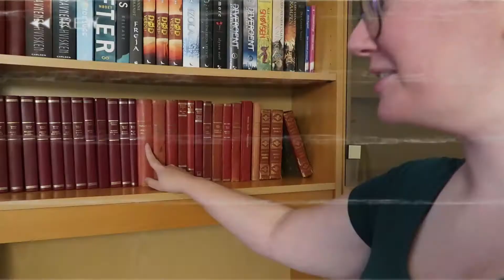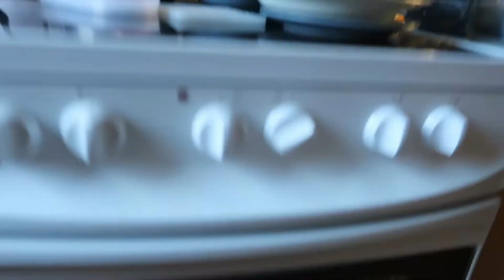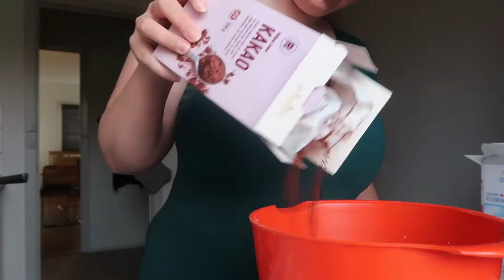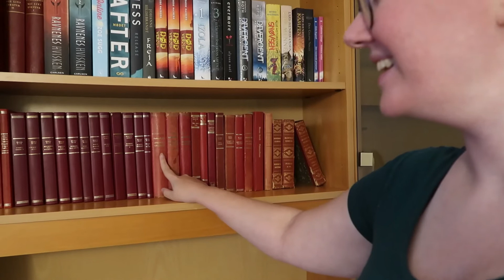Jeg Shopper amok i Morten Korch!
Tusind tak for at du så med!

Hvis I gerne vil følge mere med i mit liv, kan I følge min Vlog-channel:

Andet info:
Navn: Rebecca